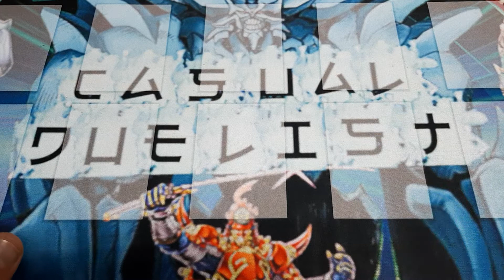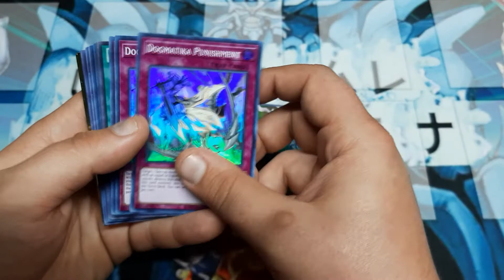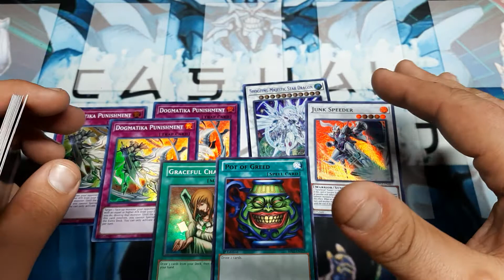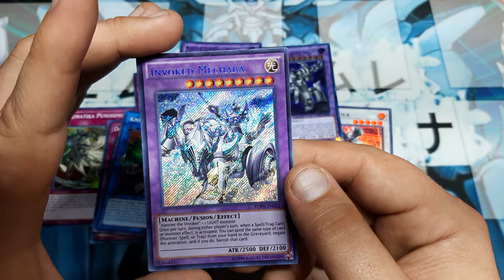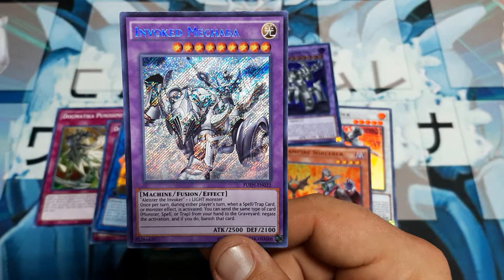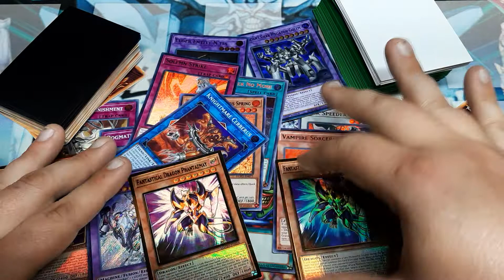Loot Report Take 3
Back at Locals yesterday, and I found myself with a pretty good haul.  I hope you all enjoy this and have a great day my friends.